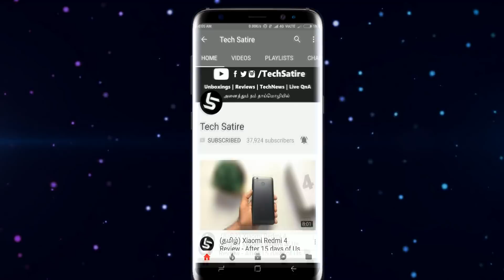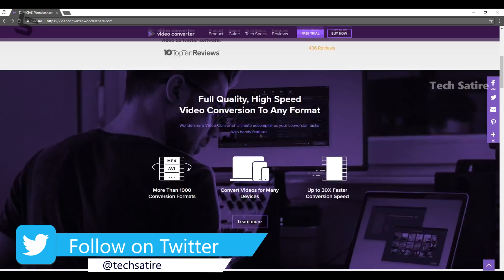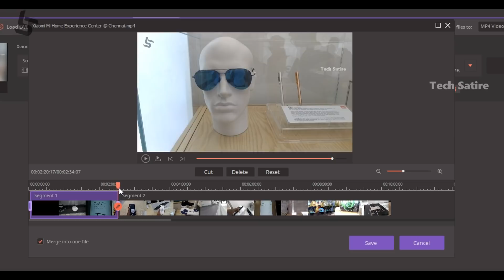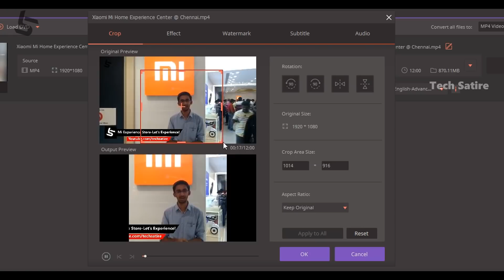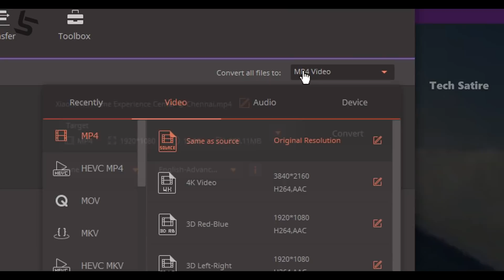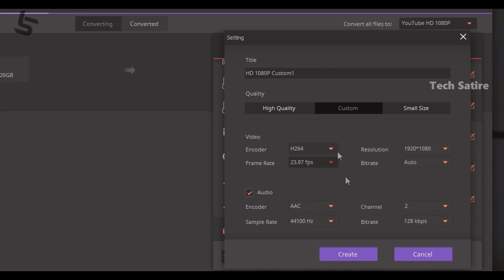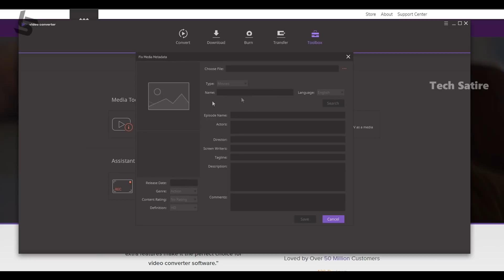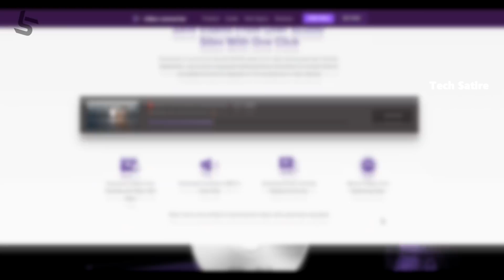வீடியோ தொடர்புடைய அனைத்து வேலைகளுக்கும் இது போதும்! 📹 | Complete Tutorial in Tamil | Tech Satire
Wondershare Video Converter Ultimate - Edit , Download, Screen Record, Convert & Transfer Videos - Complete Tutorial in Tamil | Tech Satire